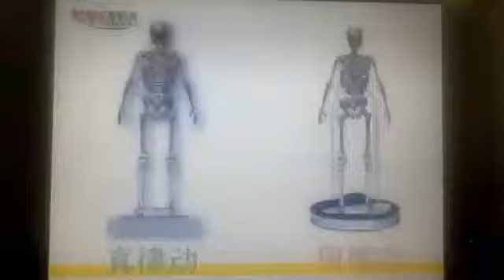BodyGreen Whole Body Harmonic Vertical Vibration VS Other Vibration